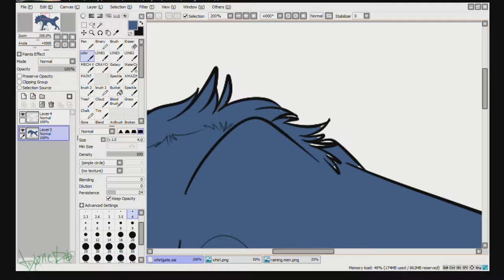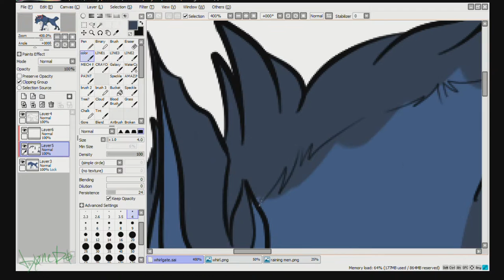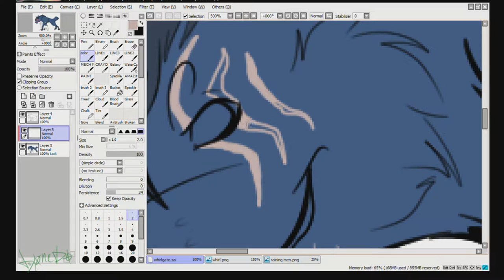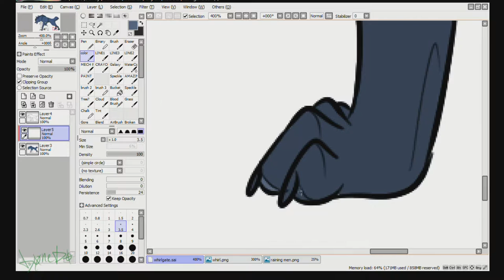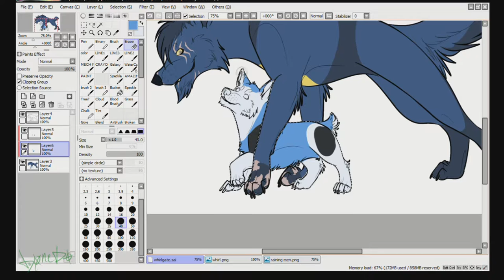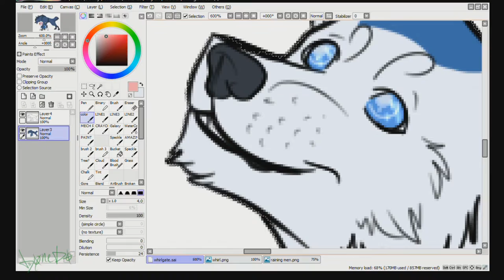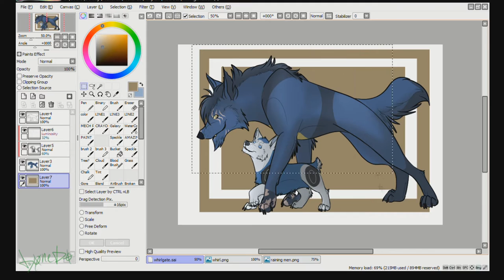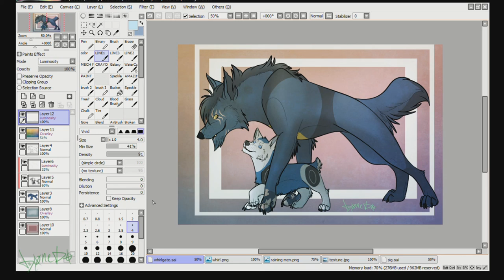Ρ.Σ.R.C.Σ.P.T.I.Θ.N [Whirl & Tailgate] -- Speedpaint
The most unlikely of friends, now in color